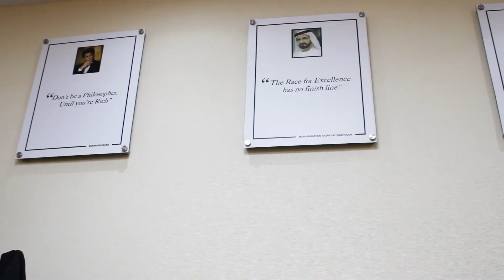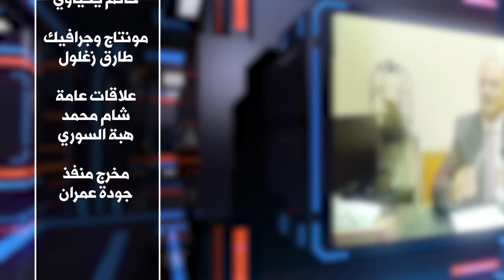برنامج رواد الأعمال مع السيد/ قيصر خان صاحب شركة كي بي سي تكنولوجي